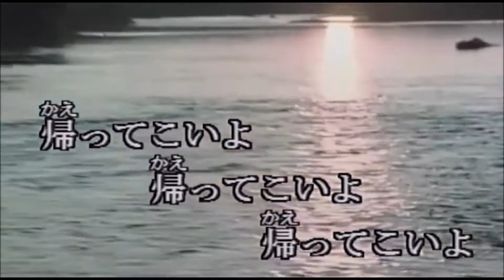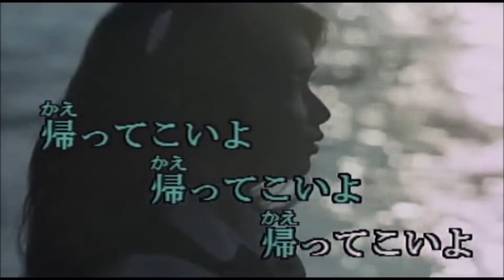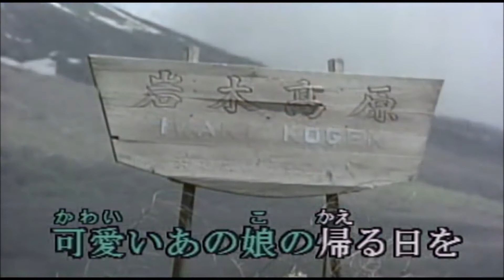帰ってこいよ（松村和子）Cover 汰一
カラオケ動画は　KaraTubeさんのチャンネルから
お借りしました。いつも、ありがとうございます。

作詞：平山忠夫　作曲：一代のぼる            1980年